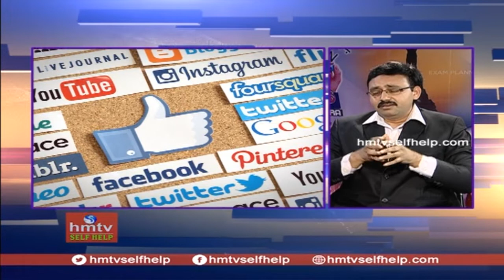డిస్ట్రక్షన్ కి లోనవుతున్నారా ? మీ గమ్యాన్ని చేరుకోలేకపోతున్నారా?| hmtv Self help